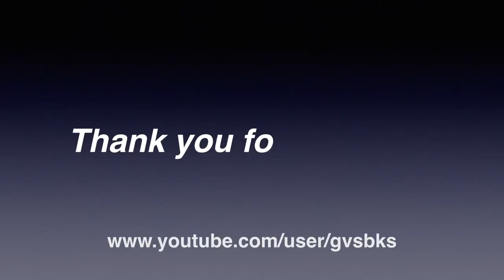Dell Inspiron 15 3521 Full Disassembly & Assembly | Dell 3521 / 5521 bottom base replacement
Hi, Viewers,
Dell Inspiron 15 3521 Laptop repair video of  Full body disassembly & assembly step by step.  Bottom base replacement.
In this Dell laptop repair video , You will get to know  How to replace Dell 3521 / 5521 Bottom base. This Video will helps you when laptop not working. Take necessary precautions before trying this Tutorial.

In this video You can get to know:
0:00 How to repair Dell 3521 Laptop
0:21 Static Electricity discharge in Laptop
0:36 How to remove HDD & RAM in Dell 3521 / 5521 laptop
0:55 How to remove palm rest in Dell Inspiron 3521 / 5521
1:32 How to remove Power cord , LCD Cable & WiFi Module in Dell Inspiron 3521 / 5521
1:53  Dell Inspiron 3521 / 5521 Screen replacement
2:05 How to remove Motherboard in Dell Inspiron 3521 / 5521
2:36 Dell 3521 Bottom base replacement
2:52 How to install Motherboard in Dell Inspiron 3521 / 5521
3:12 Assembly of Dell 3521 / 5521 Laptop
Like 👍👌  Comment ✍ and Share 👆 with your friends if you like this video.